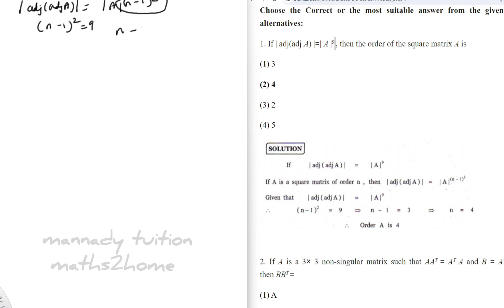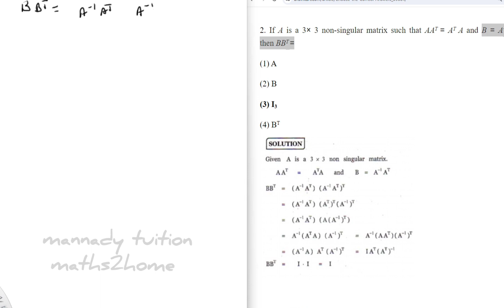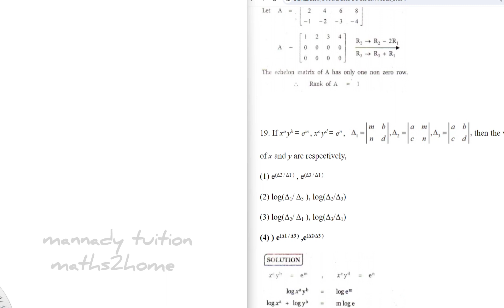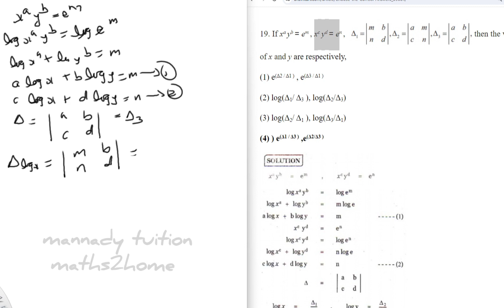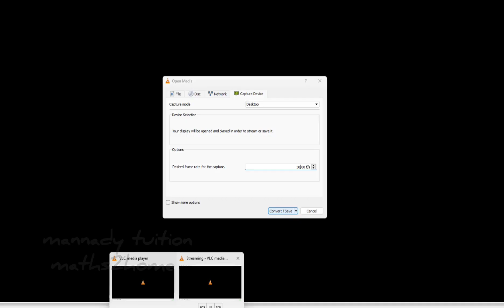Class 12| mathematics| Determinant|MCQ|with explanation| in tamil | tips and tricks